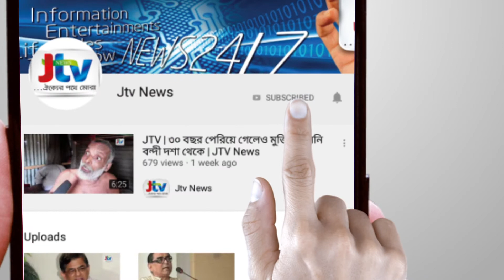JTV | জমিয়তে উলামায়ে ইসলাম বাংলাদেশের কাউন্সিল অনুষ্টিত হয়েছে | JTV News